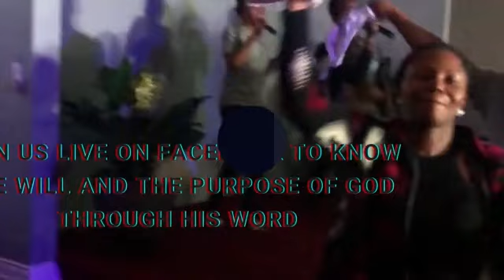Saved For Good Works - Ephesians. 2:10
Saved not by works – that one will boast about;
Saved for Works – that your Father in Heaven may be glorified. Faith without works is dead.
Going back to the OT, mankind was created by God’s grace – man had no input in his creation. But once created he was to till the land, - (work to Live … make a living and live by ingenuity, make things happen)
• Be fruitful and multiply … (be resourceful and increase)
• God was not going to create new humans, or new animals and fruits when what Adam had was all gone…..
Likewise in the NT,  the apostle Paul also stated we are Saved not BY our WORKS but FOR our WORKS. We also Like Adam have been created (if anyone is in Christ, He is a new Creation the old have passed behold all things are new 2 Cor. 5:17.) to be resourceful. please watch the video and share ... that's good works